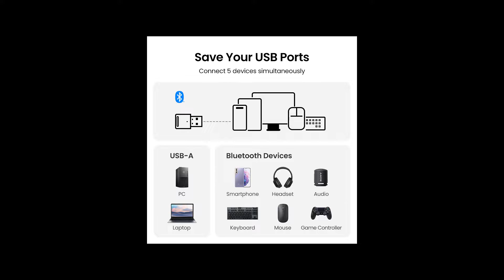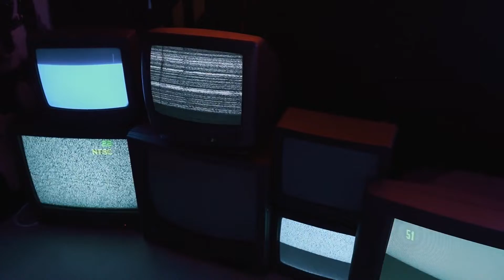Huawei Near Link technology is here!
The newest Huawei Near Link technology is here!
Huawei launched NEAR LINK technology!
This new Near Link technology is a newest Bluetooth technology that is revolutionary. it will practically let you to connect more then 10 gadgets in the same time, and the crazy part is, the latest phone lunched by Huawei Mate 60 PRO already has this technology.

Just remember the first Bluetooth that allows you to connect just one piece of head set, and now, everything is changing. Just imagine how cool it is by go for a run, and connect at your phone, more gadgets, including your car.